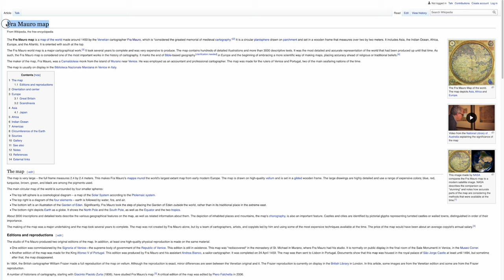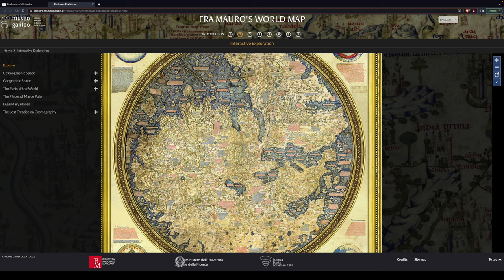A First Look at the Old World 'Fra Mauro Map'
All detailed maps from, and of, the Old World are based on earlier maps. But where are the early maps gone now? In this detailed Fra Mauro Map there is so much to look at, a glimt into the past of Tartaria, Africa, India, Europe and Asia.